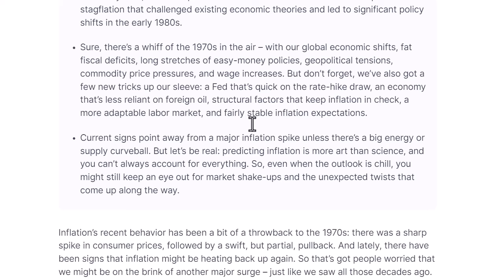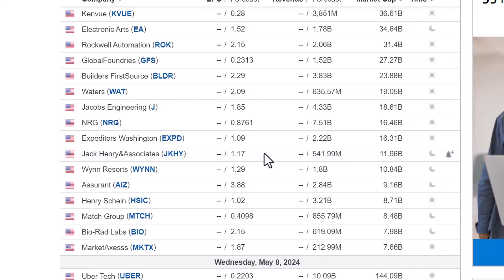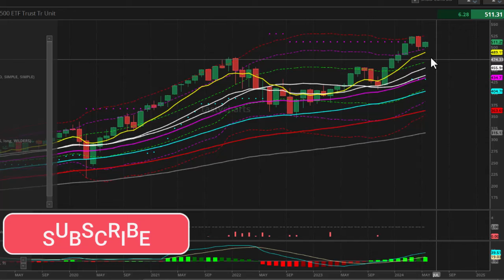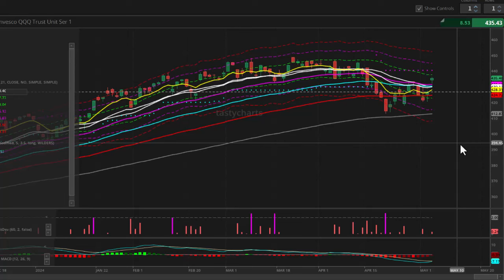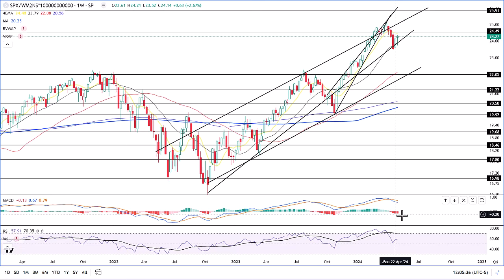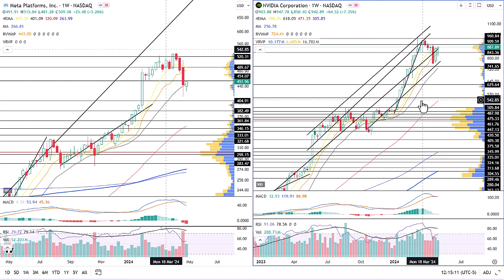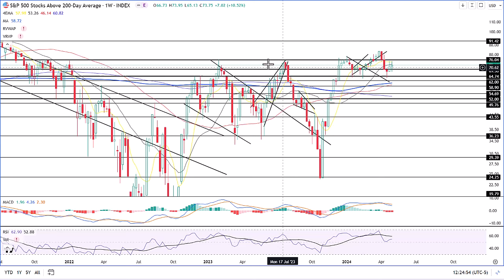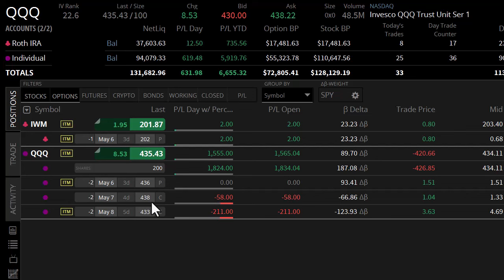1970's Inflation Correlation? Weekend Update. 5May. Technical Analysis SPY QQQ IWM AAPL and More!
This video goes over the inflation correlation, Economic Data, fear & greed, Max pain, and the charts.

0:00 Intro
0:11 Inflation
2:38 Fear & Greed
3:16 AAII Sentiment
3:38 Seasonality
4:22 Fed Futures
5:15 Earnings Calendar
5:49 Economic Calendar
6:19 Max Pain
7:05 SPY
10:56 QQQ
14:26 IWM
16:23 DIA
17:11 SPX/RUT NDQ/SPX
17:52 SPX/M2
18:36 MAG 7
19:29 AAPL TSLA
20:43 MSFT AMZN
21:49 META NVDA
22:49 XLP XLY
23:55 IYT XOP
25:15 20 50 SMA Breadth
26:32 200 SMA Breadth
27:22 DXY
28:14 2&10Y Yield
29:30 JNK TLT
30:21 VIX
30:50 Portfolio Thoughts
32:00 Outro